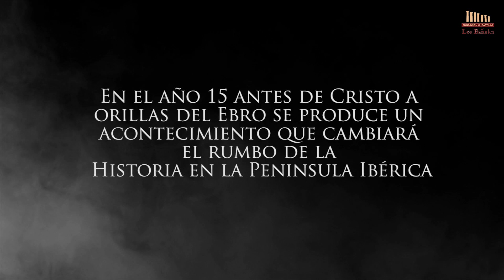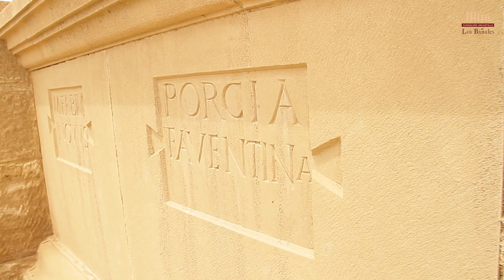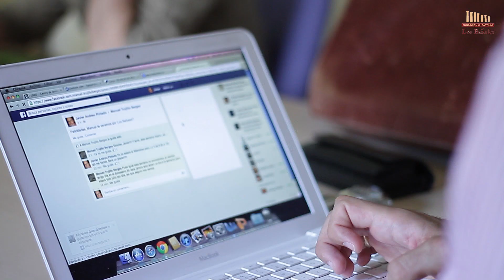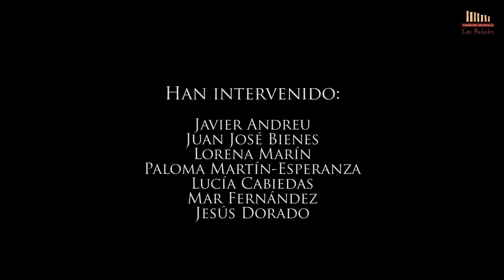La ciudad romana de Los Bañales (Álvaro Bonet para el Proyecto de Los Bañales, Julio de 2014)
En el término municipal de Uncastillo, en la Comarca de las Cinco Villas (Zaragoza), se ubican los restos de la ciudad romana de Los Bañales objeto de investigación arqueológica continuada desde 2008 -y antes en las décadas de los cuarenta y setenta del siglo pasado- y que ha deparado, hasta la fecha, notables sorpresas históricas y arqueológicas. Si hay un término que define el modelo de gestión que la Fundación Uncastillo viene desarrollando en el lugar ése es el de "Arqueología Pública": recuperación del patrimonio, gestión cultural del patrimonio y aprovechamiento de éste como recurso pedagógico en medio de todo un amplio discurso de socialización y de difusión con un destacado trabajo en redes sociales. En Julio de 2014, en los primeros días de la VI Campaña de Excavación Arqueológica en Los Bañales, el joven realizador aragonés Álvaro Bonet, de la Facultad de Comunicación de la Universidad de Navarra, se acercó a la ciudad romana para grabar este vídeo que, en menos de diez minutos, resume los valores, los principales aspectos históricos, arqueológicos, y de gestión patrimonial de un proyecto que se ha convertido en referencia en el panorama arqueológico aragonés.